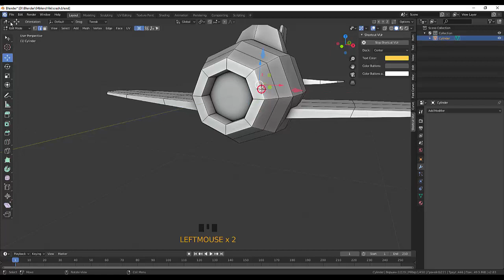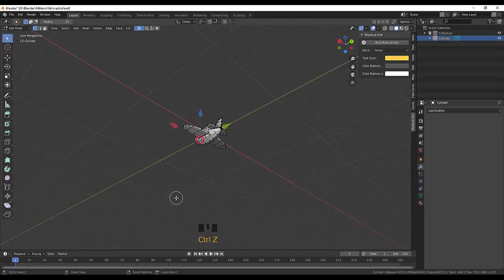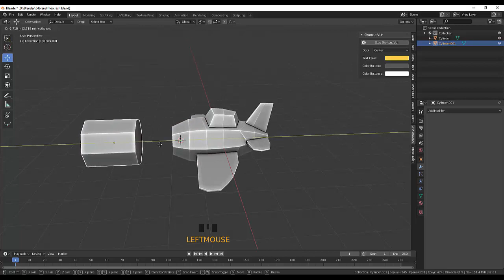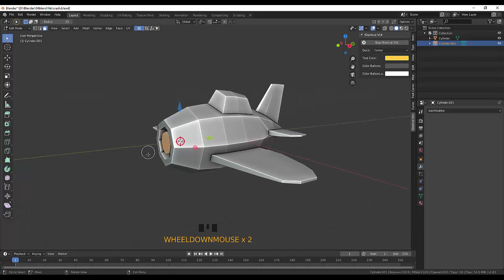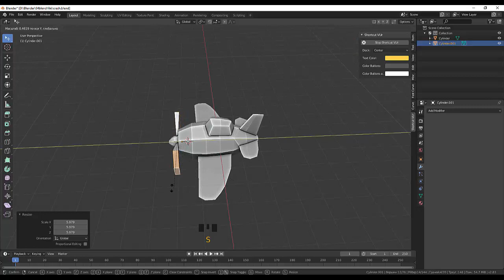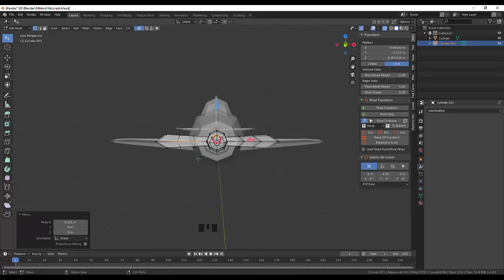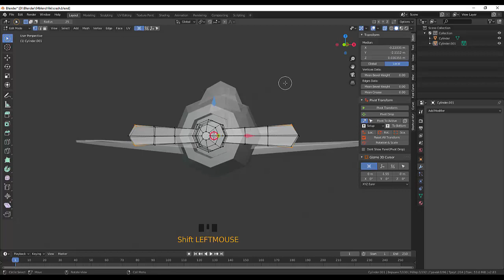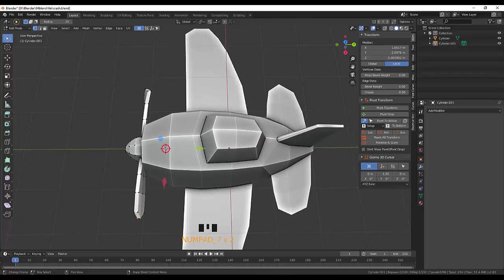39. Blender LowPoly. Aircraft (часть 3)